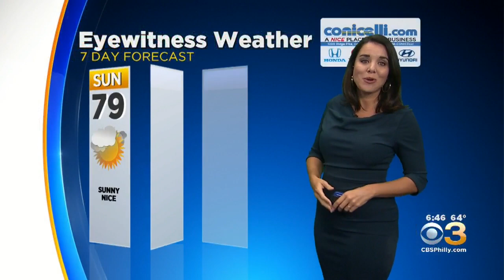Philadelphia Weather: Eagles Game Forecast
Meteorologist Kate Bilo has your game day forecast.